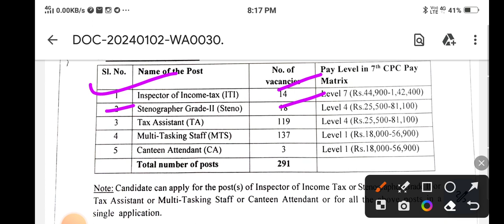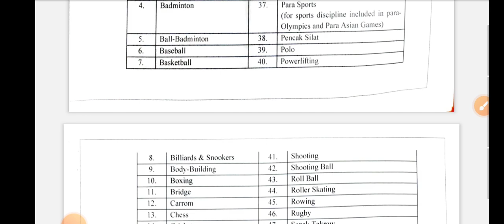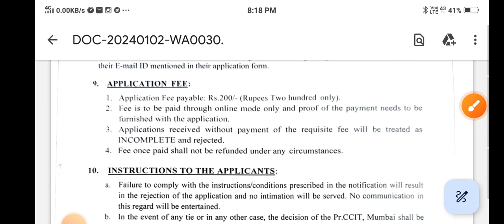Income tax Department ||New Recuirement 2024||10th,12th & Graduation ||Form start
Official information are provided on our channel👍👍👍👍👍👍👍 Follow our Facebook Page for more details